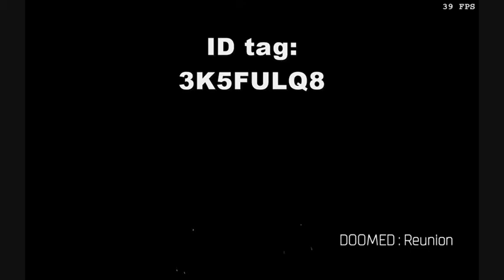Paul's Gaming - DOOM SnapMap - DOOMED : Reunion (Vlad Kublitsky)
Find in the SnapMap archive with ID tag: 3K5FULQ8

(The text in brackets at the end is the creator name, so that I can record maps with the same names with less confusion!)